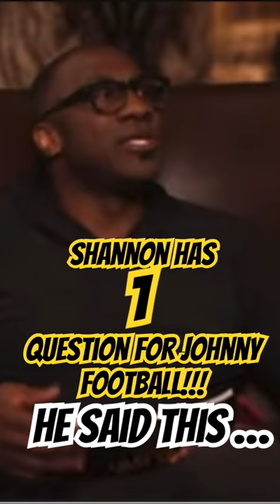Shannon has one question for Johnny Manziel this is what he said.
“Welcome to VIRTUAL MEDIA GROUP 🎥 Explore the latest HOT TOPIC content here! From The latest arguments to the new news on the block to whats going on in the world today, we’ve got you covered.

Let’s make your day brighter by giving you all the informative info you  need to make informed decisions on finances and all the desires of your world , We love sharing our daily inspirations with you.

1. NextGenYouTube 2. 2024Trends 3. YouTubeEvolution 4. InnovateWithVideo 5. CreatorCommunity2024 6. Vision2024 7. ContentRevolution 8. TubeTrends2024 9. DigitalFuture2024 10.